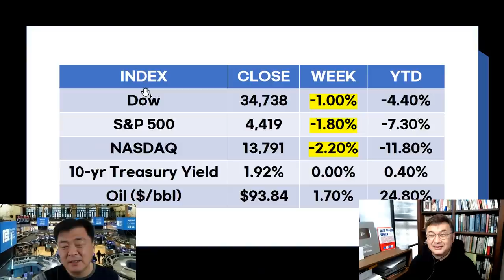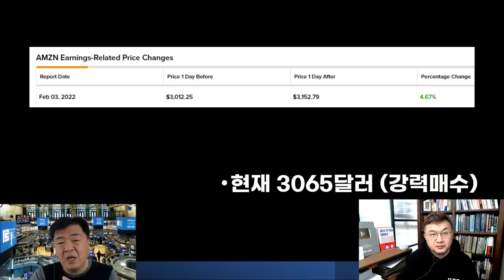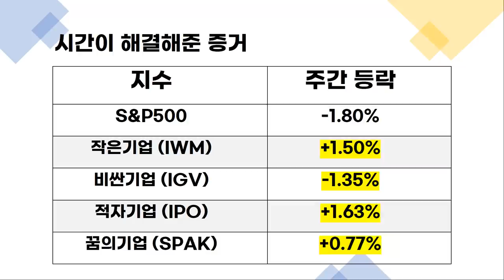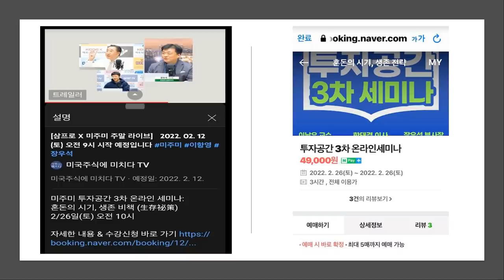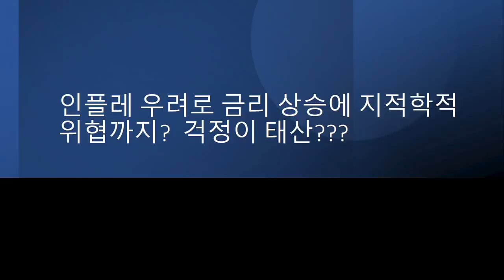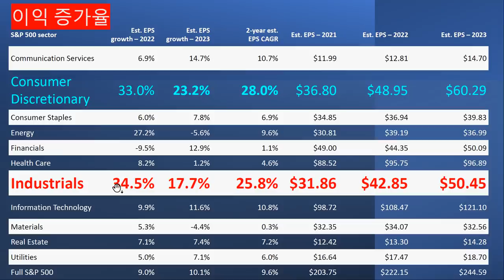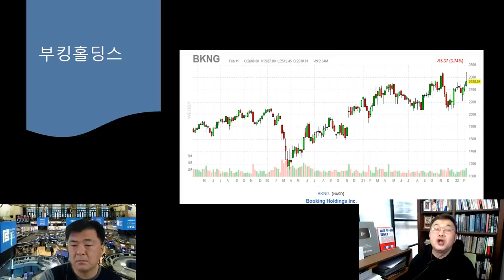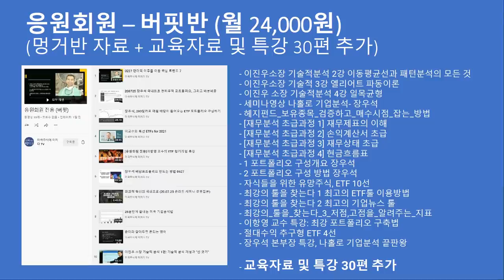[삼프로TV X 미주미 주말 라이브] 주식 시장이 무서운 진짜 이유!(20220212)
미국 주식 NO.1 유튜브 채널 [미국 주식에 미치다]
미주미에서 매주 토요일 아침 주말 라이브를 진행합니다.

1. 강환국 작가가 구성한 대가들의 전략이 담긴 자동 매매 이용권
2. 강환국 작가의 "거인의 포트폴리오" 도서
3. 백테스팅 이용권
👏강의 신청하러 가기: